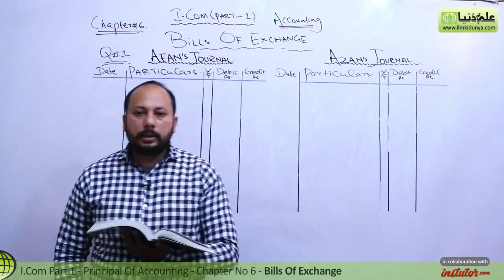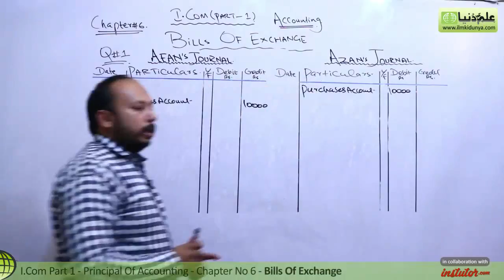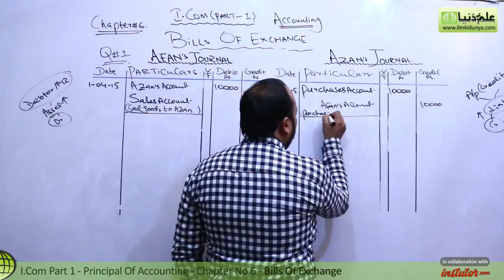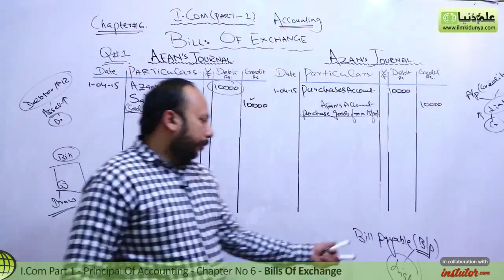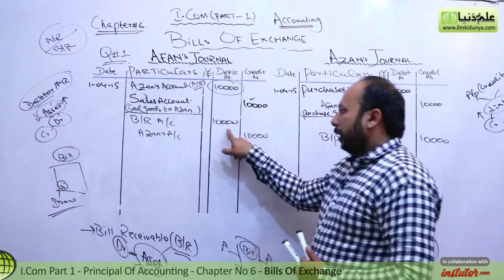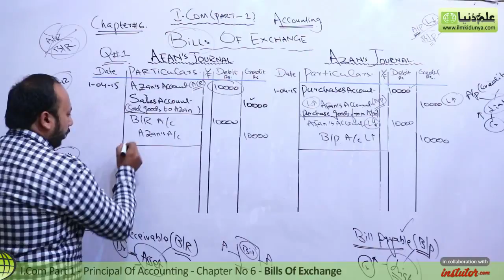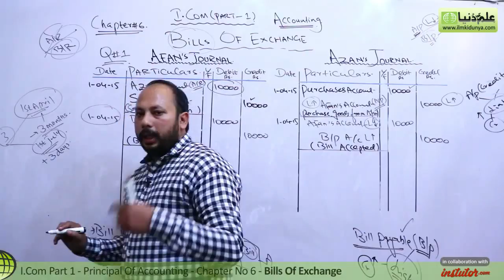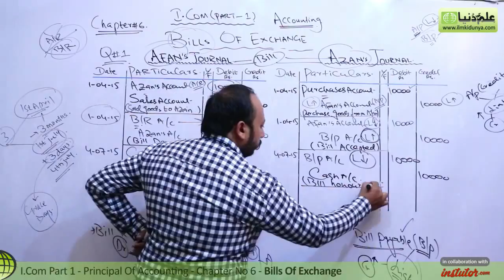I.Com Part 1 Accounting, Ch 6, Bill of Exchange Question on 1 - 1st year Accounting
In this online lecture, Sir Syed Yasir Nisar explains Principles of Accounting Chapter 6 Bills of Exchange.The topic being discussed is Topic Bills of Exchange-Question on 1.